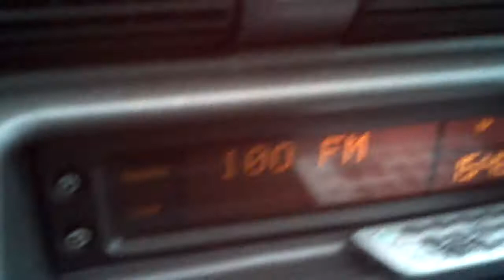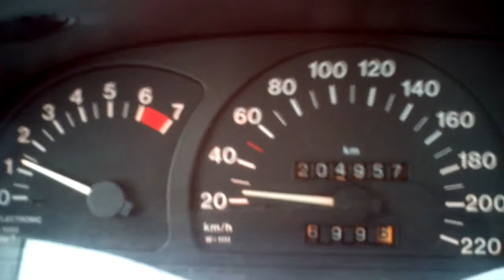Winter 2012 - Nervous driver 2 (Kurultay) (HD)